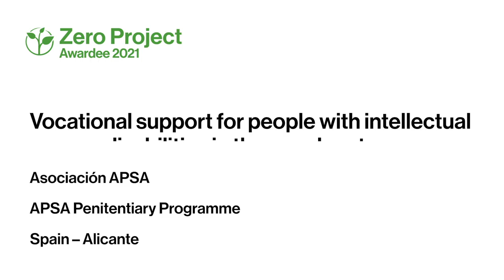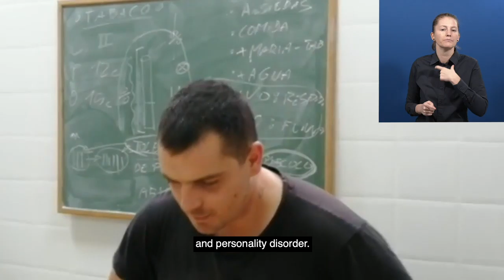Awardee-Hour 2: Short Video of the Zero Project Awardee APSA - AD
Welcome to the audio description of APSA, a 2021 Zero Project Awardee.

Speaker:
Nani Quevedo, Asociación APSA, Spain